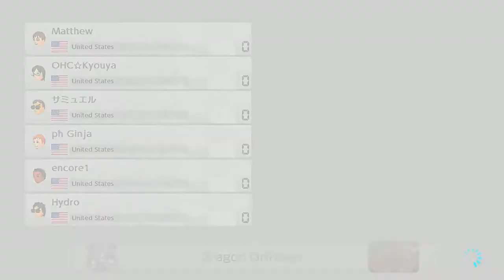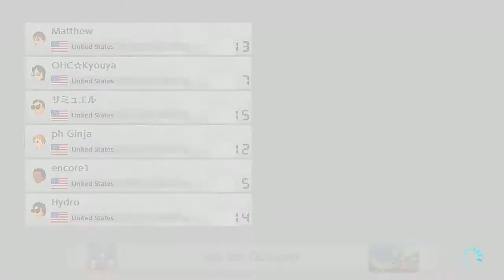Encore Grand Prix # 4 - Round 2 with: ph | Ginja, Kyouya, ph | Darky, IngloriousSamuel, Hydro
Encore Grand Prix - Mario Kart 8 Tournament Round 2 with:  ph | Ginja, Kyouya, ph | Darky, IngloriousSamuel, Hydro, Skilledroy,